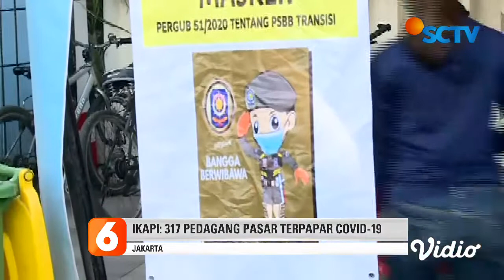Anies Klaim Pasar di Jakarta Sudah Relatif Aman dari Penyebaran Covid-19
Gubernur DKI Jakarta Anies Baswedan, mengklaim pasar di Jakarta sudah relatif aman dari covid-19. Protokol kesehatan pun sudah dilakukan dengan cukup ketat.